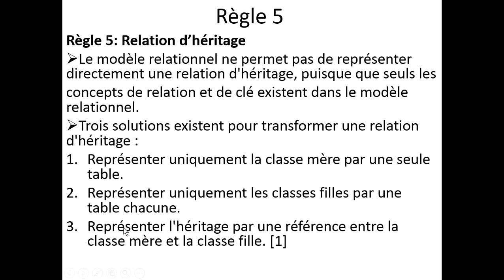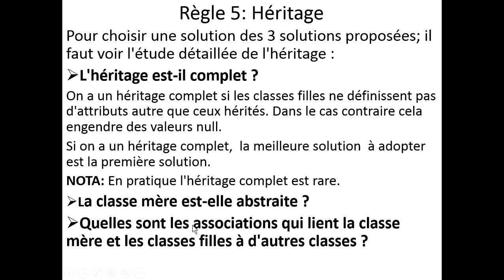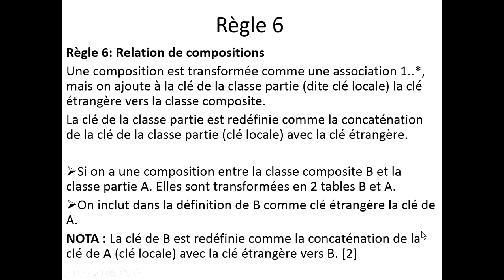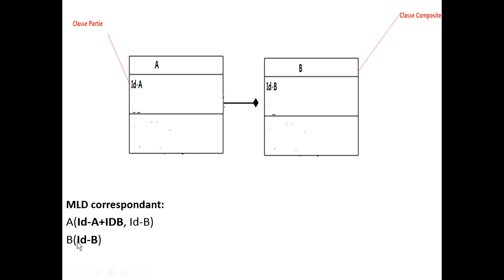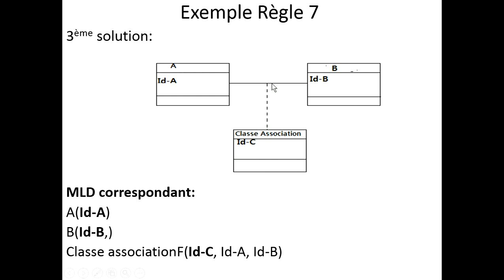Partie 4/5:Transformation du diagramme de classes vers Le Modèle Logique de Donnée (MLD):Composition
Règle 6: Relation de compositions
Une composition est transformée comme une association 1..*, mais on ajoute à la clé de la classe partie (dite clé locale) la clé étrangère vers la classe composite.
La clé de la classe partie est redéfinie comme la concaténation de la clé de la classe partie (clé locale) avec la clé étrangère.

Si on a une composition entre la classe composite B et la classe partie A. Elles sont transformées en 2 tables B et A.
On inclut dans la définition de B comme clé étrangère la clé de A.
NOTA : La clé de B est redéfinie comme la concaténation de la clé de A (clé locale) avec la clé étrangère vers B. [2]
MLD correspondant:
A(Id-A+IDB, Id-B)
B(Id-B)

Règle 7: Transformation des classes d'association:3 solutions:
1ère solution:
Classe d'association 1..*
Les attributs de la classe d'association sont ajoutés à la relation issue de la classe côté *.
Classe d'association *..*
Les attributs de la classe d'association sont ajoutés à la relation issue de l'association *..*.
Classe d'association 1:1
Les attributs de la classe d'association sont ajoutés à la relation qui a été choisie pour recevoir la clé étrangère.
2ème solution:
Si les deux classes ont été fusionnées en une seule relation, les attributs sont ajoutée à celle-ci. [2]